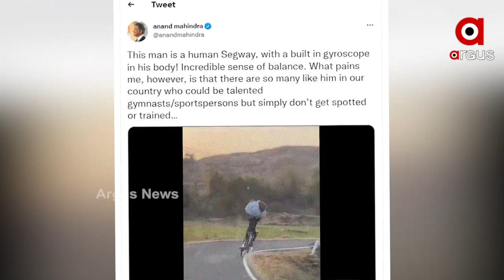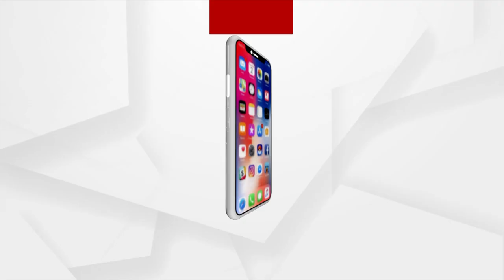ଜୀବନ ଗୋଟେ ଅଙ୍କାବଙ୍କା ରାସ୍ତା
ମଥା ଉପରେ ଜୀବନ ଜଞ୍ଜାଳର ବୋଝକୁ
ଏଇ ବଙ୍କା ରାସ୍ତାରେ ଶଳଖ ଭାବେ ବହିନେବାକୁ ପଡିବ । ସାଇକେଲ ପେଡାଲର ପୁନଃ ଚଳଣ ଭଳି ଜୀବନର ଗତି ସମୟ ଚକ୍ରରେ ୟୁ ଟର୍ଣ୍ଣ ମାରିବ । ତଥାପି ମନେ ରଖିବାକୁ ପଡିବ, ଯେମିତି ବାଲାନ୍ସ ବିଗିଡି ନ ଯାଏ । ଏ ଭିଡିଓଟିକୁ ବୁଝାଇବାକୁ ଆମ ପାଖରେ ଆଉ କୌଣସି ଶବ୍ଦ ନାହିଁ । ଜୀବନ ଭିତ୍ତିରେ ଦେଖିଲେ, ଯାହା ଦିଶିଲା ତାହା ହିଁ ବର୍ଣ୍ଣନା କରିନେଲୁ ।